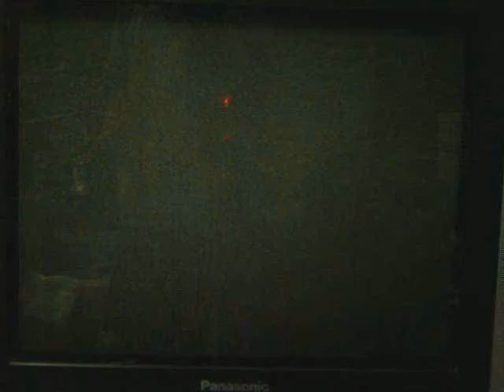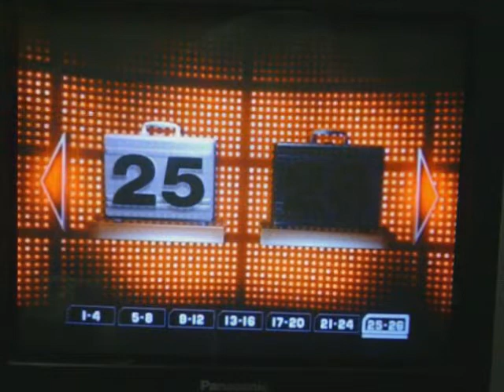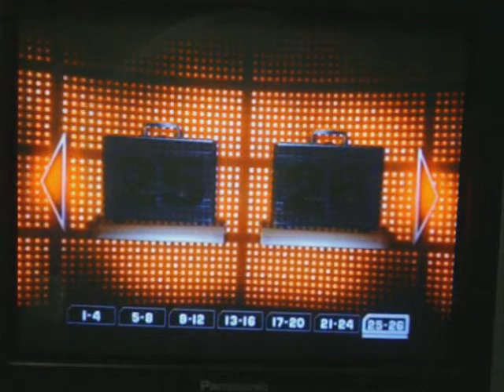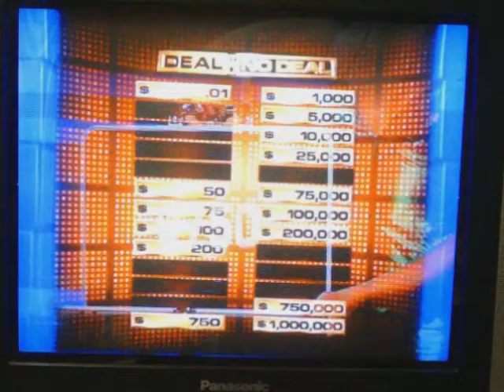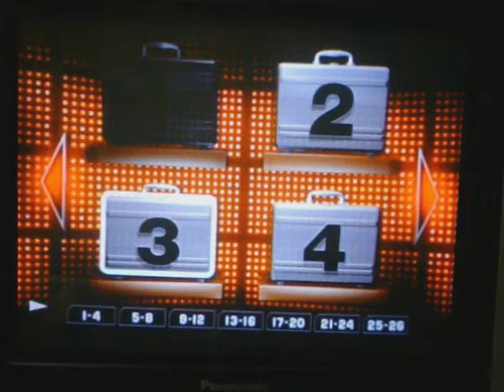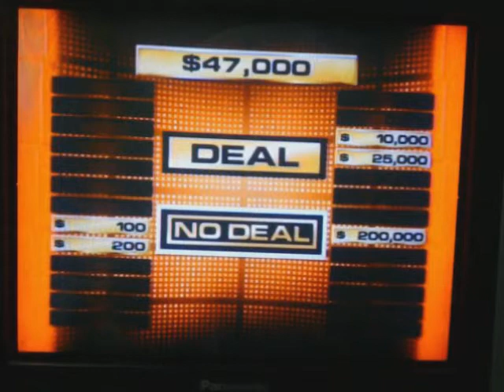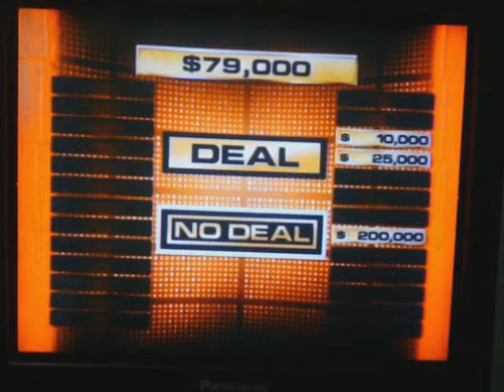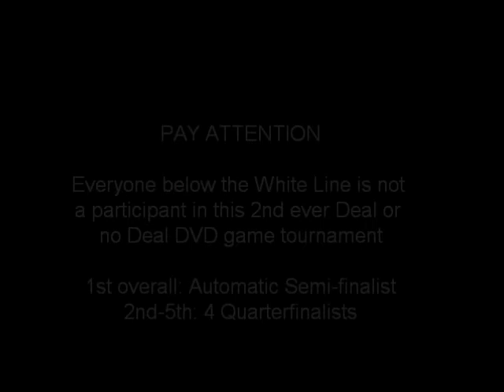Deal or No Deal DVD Game with justin271995 (2nd Game)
After a successful game of Deal or No Deal the DVD game with 412hamrock in the hot seat, winning $184,000, it's now time for my final qualifying match for my 2nd ever Deal or No Deal DVD Game Tournament.  I have the same skype guests as before, but we're down one because LeafA1996 left.  This time, this last qualifying match will be with someone else who's been in the hot seat before -- justin271995.  Will Justin etch his name as the last quarterfinalist, or perhaps the one and only finalist for this tournament?  You'll have to watch to find out.  Enjoy.